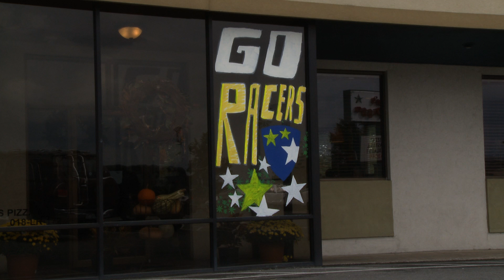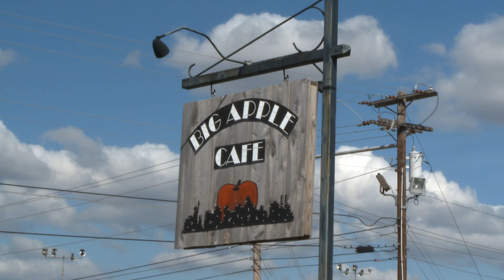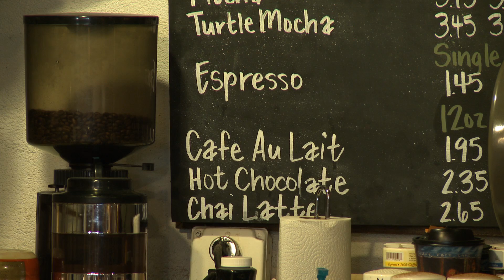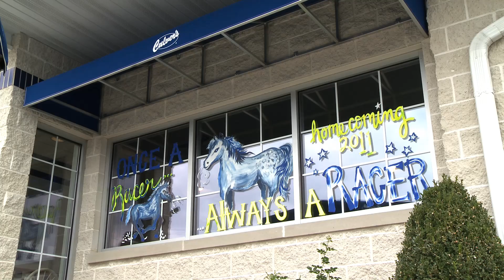Economy Impact during Homecoming Weekend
Murray State Homecoming brings hundreds of people to town.  This is a boost to the economy in the area.